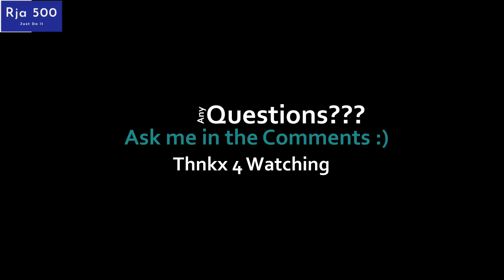Laptop bazzar hall road lahore 2020 | Electronic Market hall road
This is a market near hall road Lahore you can buy a used laptop at very low prices. you can watch the complete video. All the details are available in this video.